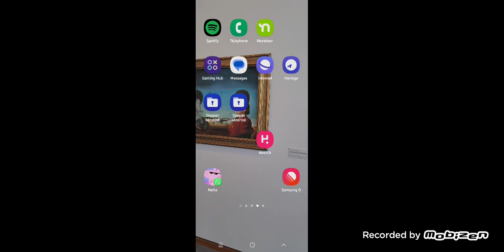Bus Simulator 2023 Saint-Petersbourg partie 2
Et oe les gars ça date j'ai plis fait ce type de vidéos donc soyer zu rendez-vous car il y aura du lourd par la suite